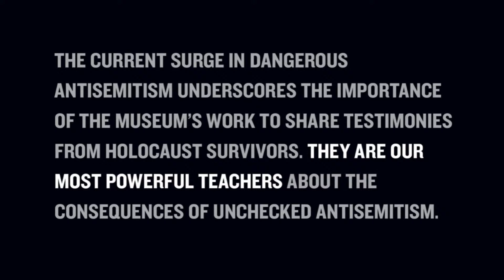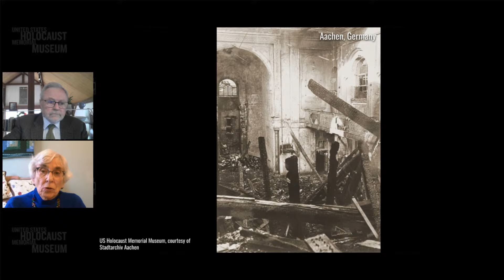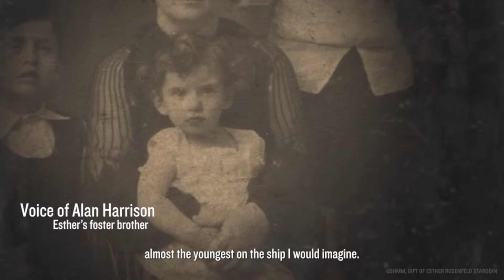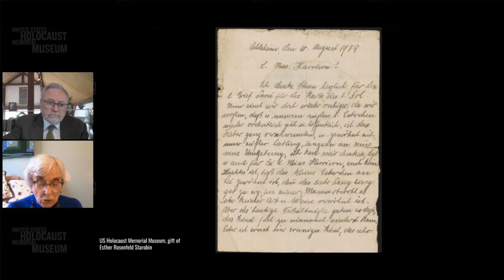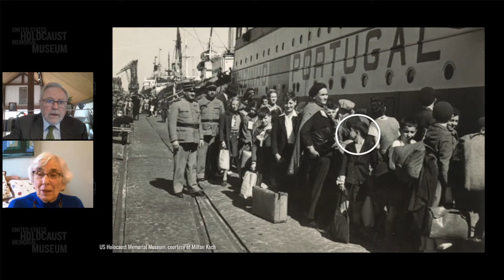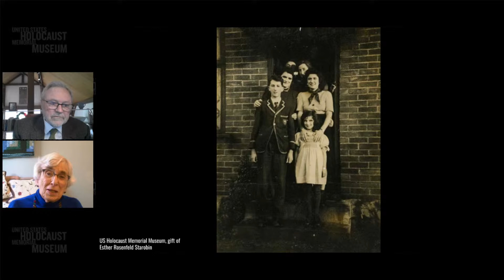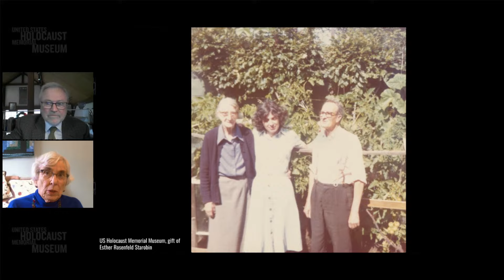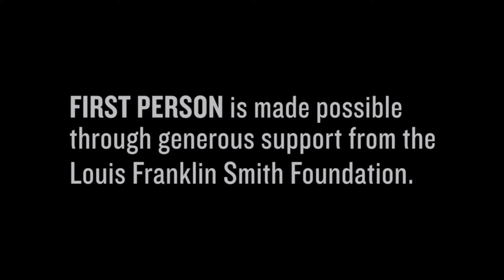2024 First Person with Holocaust Survivor Esther Rosenfeld Starobin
In 1939, Esther Rosenfeld Starobin’s parents sent their two-year-old daughter to live with strangers in England. Jews in Nazi Germany at the time faced increasing persecution and danger. And Esther’s parents prayed their young daughter would be safe living in another country with a foster family.

Watch to learn about the next eight years Esther spent in England with a Christian family. And discover if she ever reunited with her parents, her sisters, and her brother.

Hear about Esther’s experiences in her own words, which were recorded live on March 20, 2024. First Person is a monthly, hour-long discussion with a Holocaust survivor that is made possible through generous support from the Louis Franklin Smith Foundation.